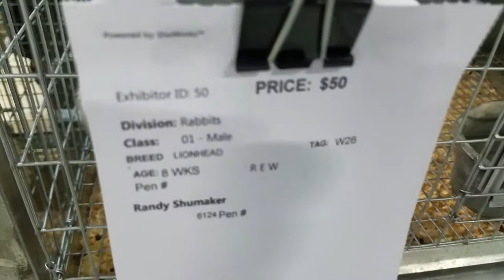Bunnies at the Alameda County Fair